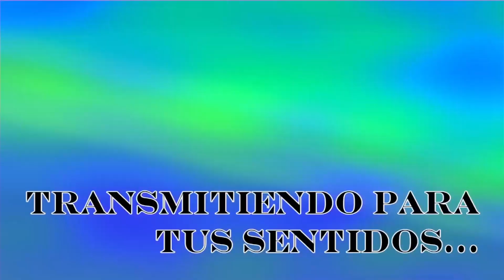Nascar Peak México Puebla 2018 || Sarahí Reyes || Radio Teens Puebla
Aqui les dejamos lo que se vivió en el óvalo del autódromo Miguel E. Abed de Amozoc en Puebla en la 1era visita del 2018 de la Nascar México, donde hubo mucha emoción y esperamos con ansias la siguiente fecha del campeonato...
En esta cápsula platicamos con los ganadores de la competencia: Majo Rodríguez, Hugo Oliveras y el ganador absoluto Rubén García.

Si comparten el material, favor de dar creditos***